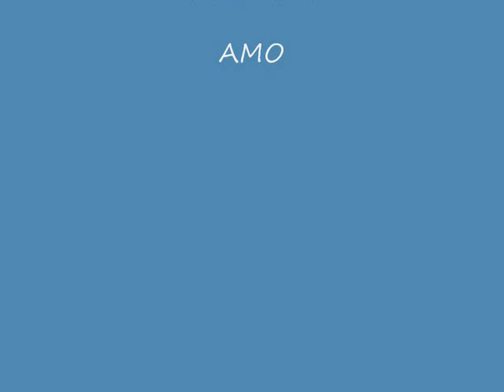UN PACTO CON DIOS-TE SUPER MEGA AMO HIANY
un video que me hizo mi gordita
te amo gordita muchisisisisisimo casi 10 meses contigo y aun me sigo enamorando dia a dia mas